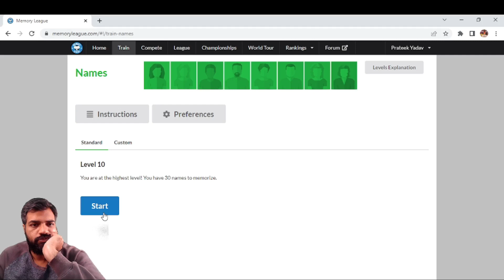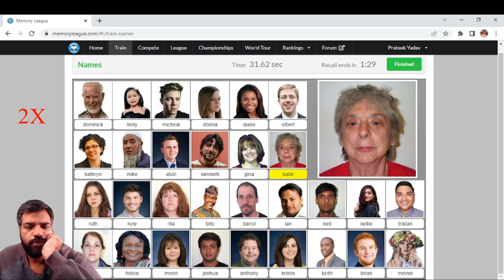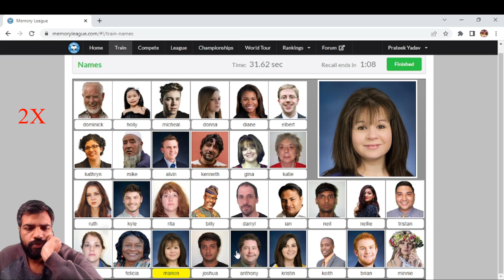INDIAN MEMORY CHAMPION MEMORIZES 30 NAMES IN 31.62 SECONDS.